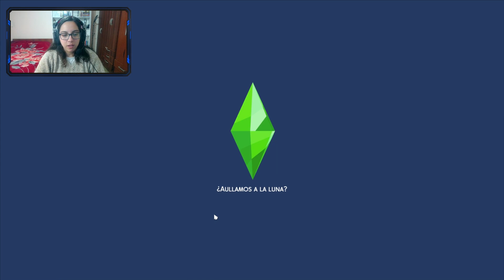Continuamos con nuestras pillerías - Not So Berry GEN "menta" - Ep. 17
RASGOS: Genio/a, ambicioso/a, vegetariano/a
ASPIRACIÓN: Conservador/a
CARRERA: Científico/a

🔴PRINCIPAL 🟡EXTRA ✅COMPLETADO

OBJETIVOS:
✅COMPLETAR la aspiración CONSERVADOR (4/4).
✅COMPLETAR la aspiración CEREBRITO (4/4).
🔴COMPLETAR la carrera (5/10).
✅COMPLETAR la colección de elementos (15/15).
✅COMPLETAR la colección de My Sims (20/20).
🟡COMPLETAR la colección de ranas (10/25).
✅COMPLETAR la colección de cristales (20/20).
🟡COMPLETAR la colección de metales (19/20).
🟡COMPLETAR la colección de fósiles (6/15).
🟡COMPLETAR la colección de impresiones espaciales (13/25).
🟡COMPLETAR la colección de impresiones microscopio (1/12).
🔴DESCUBRIR el solar secreto de Oasis Spring "La Gruta Olvidada" (necesario NIVEL 10 de Destreza Manual).
✅CONSTRUIR un cohete.
✅VIAJAR a Sixam.
✅TENER descendencia alienígena.
✅Ciencia Espacial (10/10)
🔴Destreza manual (6/10)
🔴Lógica (9/10)
🟡Ejercicio físico (2/10)

🟠Me encuentras en ORIGIN como "RichanGondra"
🔵Me encuentran en STEAM como "Ri-chan" o "titishrita"
⚫Me encuentran en EPIC GAMES como "Richan94"